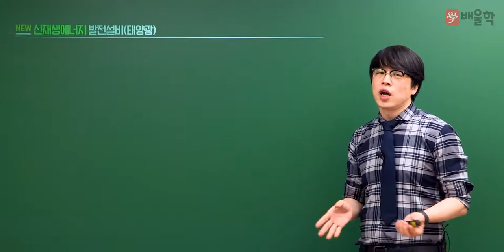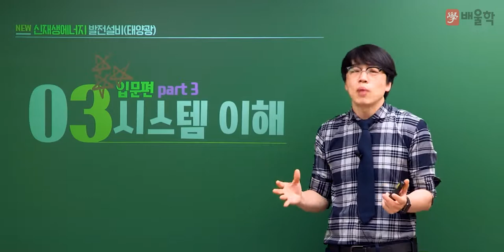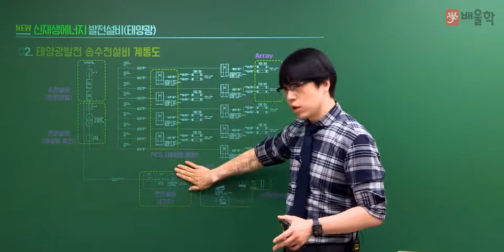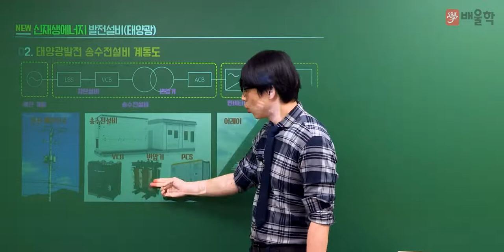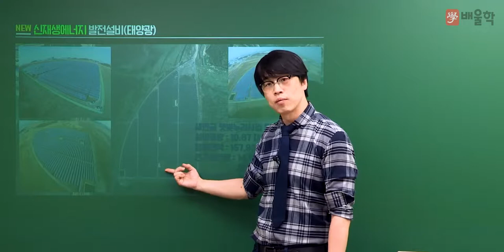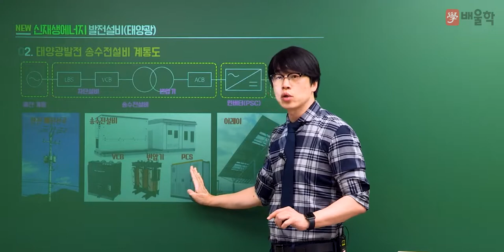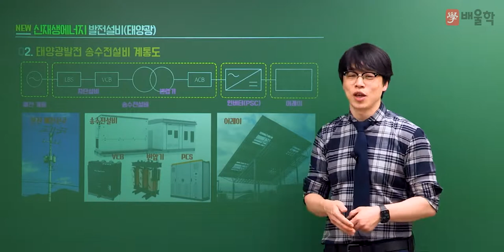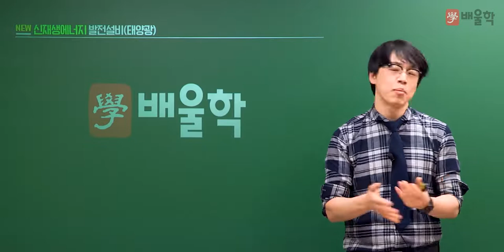[신재생에너지발전설비기사 기초강의] 필수 입문이론 Part.3 시스템 이해│황민욱 교수님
20년 경력 강의 노하우, 건축전기설비기술사 황민욱 교수님의
전기설비의 프로[Professional] 황민욱 교수 직강!

신재생에너지발전설비기사 입문자라면
반드시 봐야할 필수 입문이론 강의입니다.

황민욱 교수님의 명품 필기 인강을